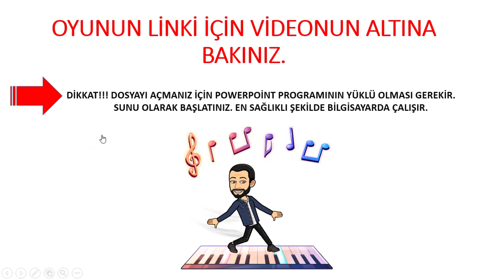DAĞ BULMACA 2- KIRIKLI DAĞLAR (ULUTAŞ)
TÜRKİYE HARİTALARI
TYT
AYT
ÖABT
COĞRAFYA
SOSYAL BİLGİLER
SINIF ÖĞRETMENLİĞİ
HARİTA
DÜNYA HARİTALARI
GÖLLER
AKARSULAR
DAĞLAR
TOPRAKLAR
MADENLER
SANAYİ
ULAŞIM
KÖRFEZLER